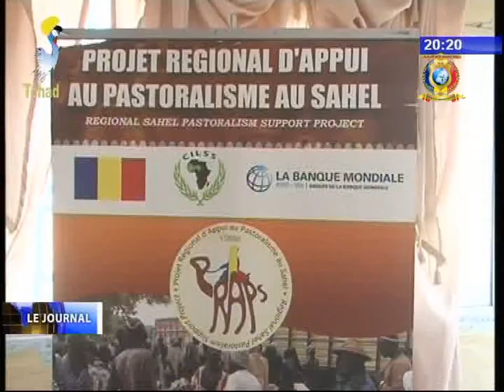INFOS TELE TCHAD DU 19 OCTOBRE 2017 - Devéloppement rural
Titres
1) Rencontre d'échange sur les textes reglèmentant le secteur.
2) installation des chefs d'entenne PRAPS regionaux.